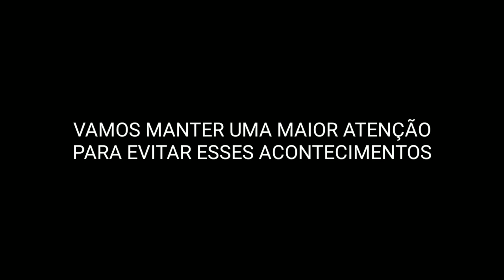QUASE MATEI O PARCEIRO!! l Pescaria de Robalo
Fala, Galera. Tranquilo?
Pescaria feita numa manhã em parceria com o Na Fisgada da Pesca onde fomos atrás dos robalos. Dia de pouca ação, mas muito diversão, espero que gostem.